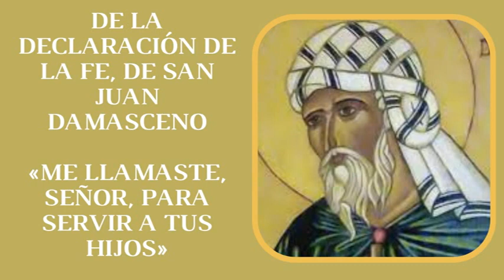DE LA DECLARACIÓN DE LA FE, DE SAN JUAN DAMASCENO. «ME LLAMASTE, SEÑOR, PARA SERVIR A TUS HIJOS»